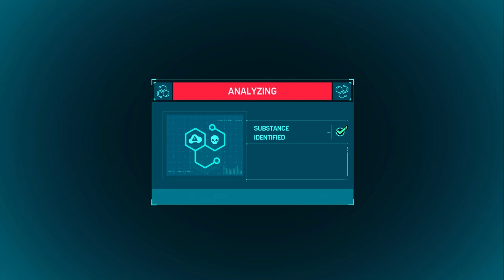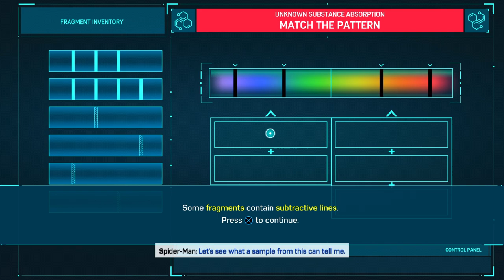spider man 1 ps5 walkthrough part 6